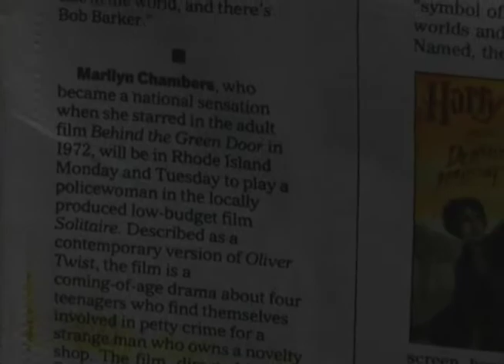Solitaire (2007) Behind the Scenes - Marilyn Chambers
Filmed in the summer of 2007